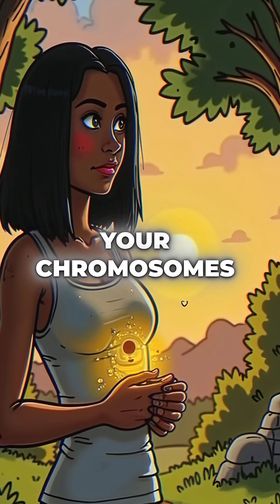Forgiveness Actually Repairs Your DNA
forgiveness literally rewrites your DNA 🧬